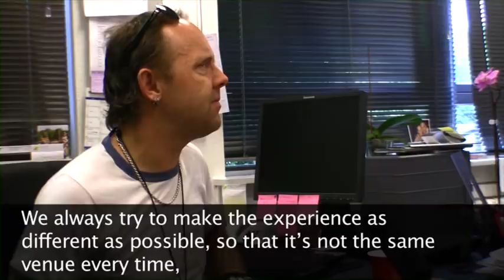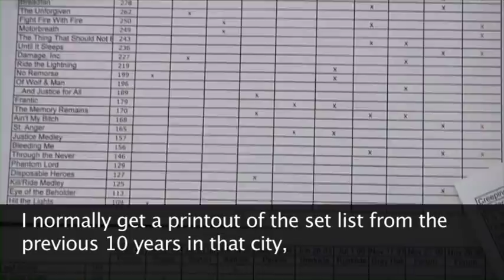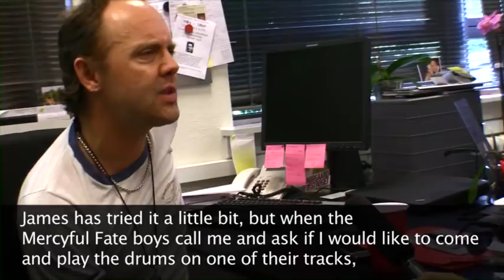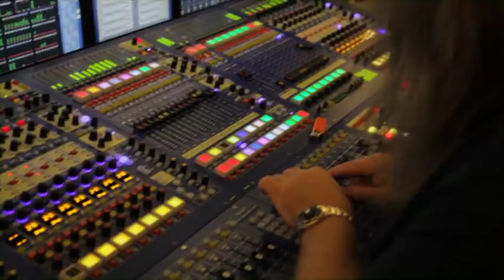Metallica - Fan Can 6 - The Interviews (2009) [All Band Members]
James Hetfield - Interviewed by Matt Rees
Lars Ulrich - Interviewed by Jens Schonnemann
Kirk Hammett - Interviewed by Dennis Aspeele
Robert Trujillo - Interviewed by Dainis Rljkuris

Footage taken from "Fan Can #6".

\\m//